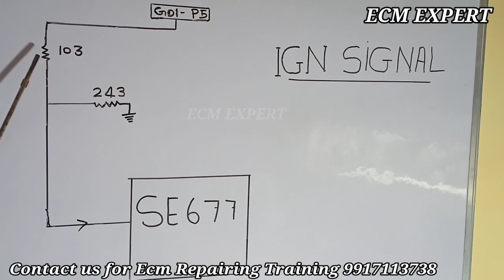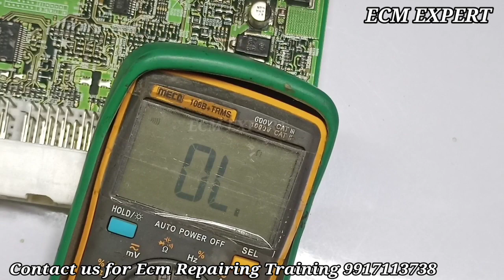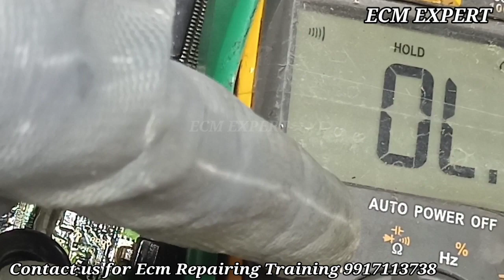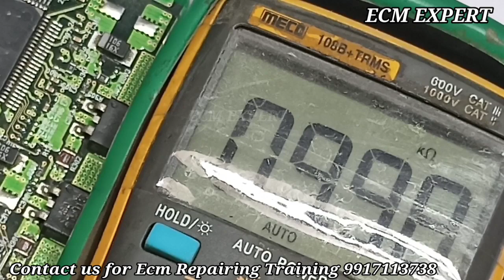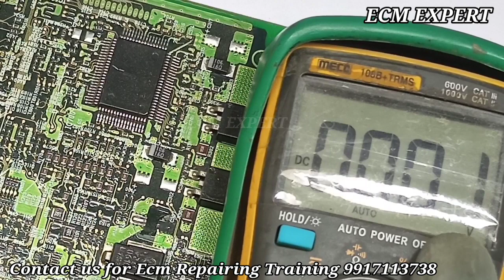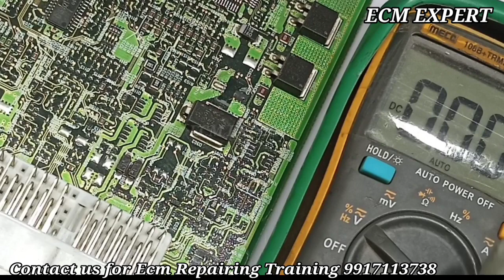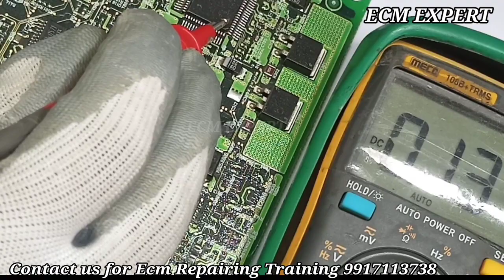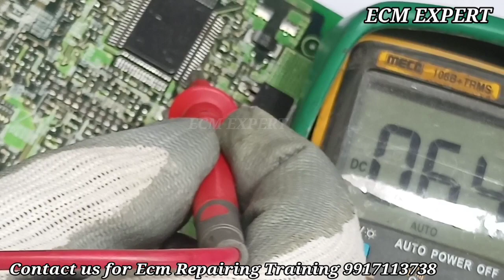how to check Ecm /ecu, ecm reapairing tips, ecm supply section working ecm expert part 86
ecm working , ecm checking , ecm reairing tips and tricks

ecm/ecu working,
injectors,
bcm working,
cars details,
 POLIO  MULTIJET,
AMAZING CARS,
hyundai ECM,
RPM PROBLEM,
CAR NOT START,
ECM PROGRAMMING,
CRANKSHAFT CODES,
17C55, 17C53,17C61, 16C39 DELPHI2,
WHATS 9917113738